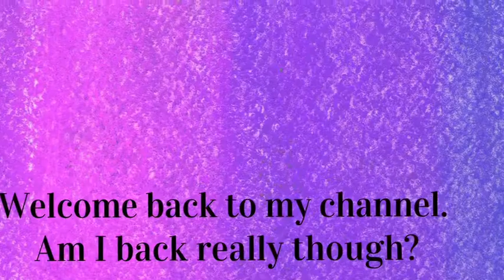Welcome back to my channel. Am I actually back though?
Social Media’s
Snap:play_itKool14